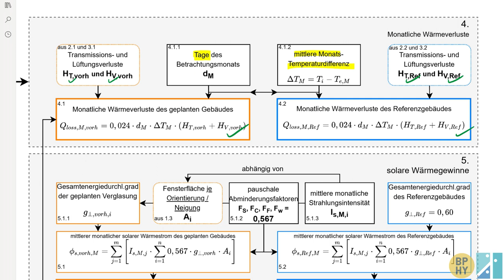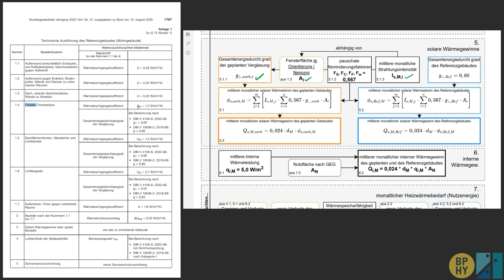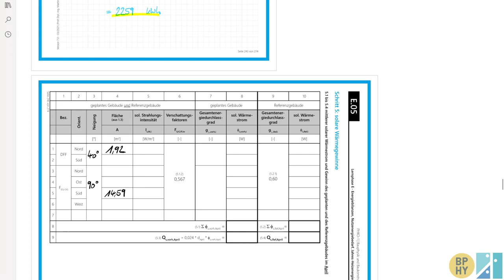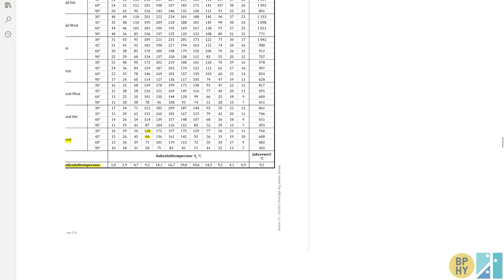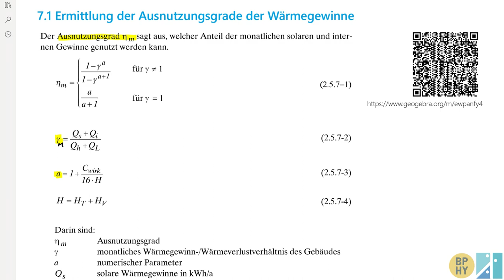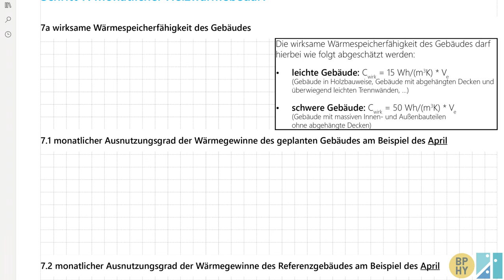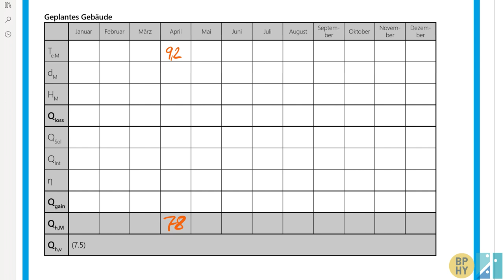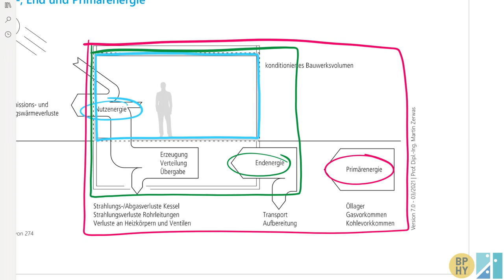PHKO-1 E2-Wärmegewinne und Heizwärmebedarf eines Wohngebäudes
Berechnung des Heizwärmebedarf eines Wohngebäudes nach Gebäude-Energie-Gesetz